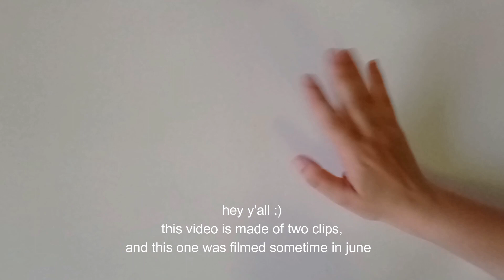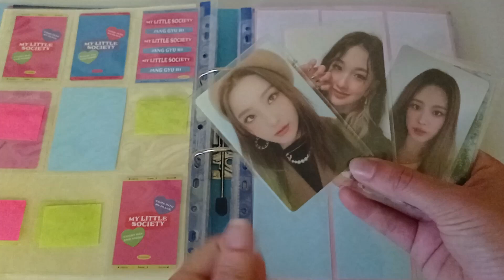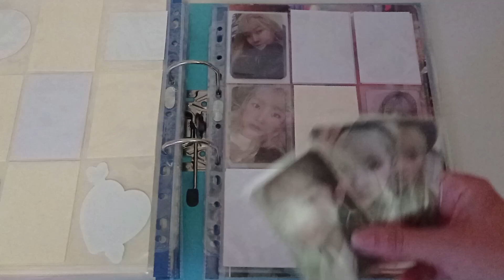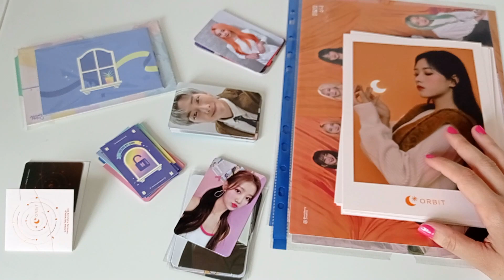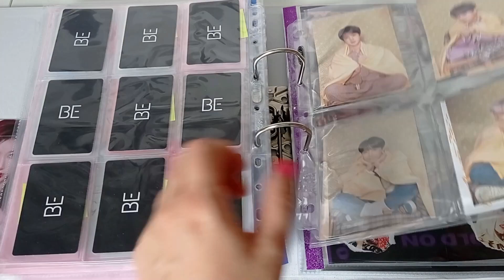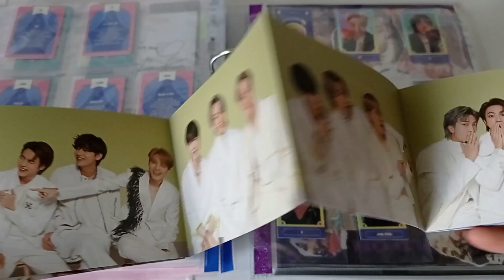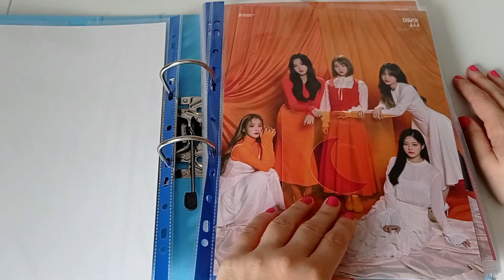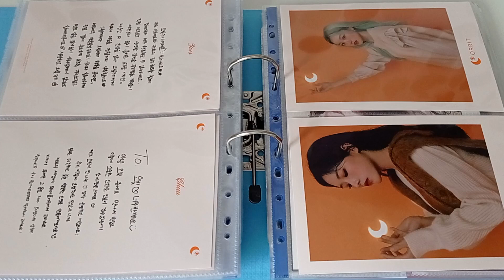✨ storing photocards in my binders #8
hey everyone ! i took a little break but i'm back ! i'm very behind on posting videos that i filmed soi'm going to post 3 this week :)